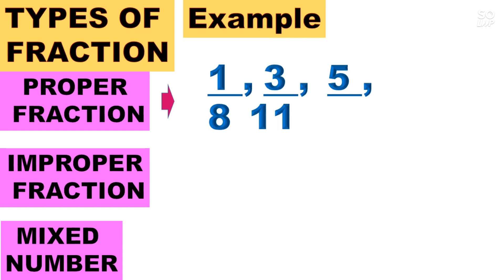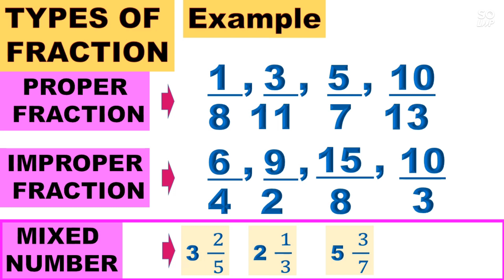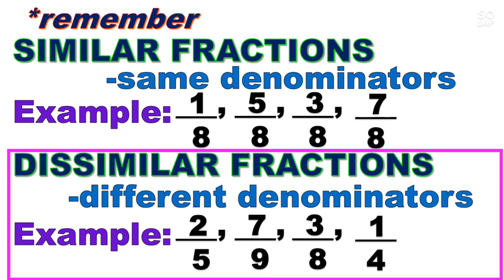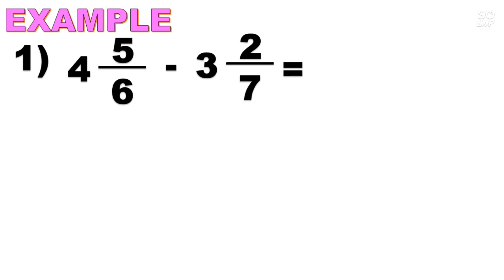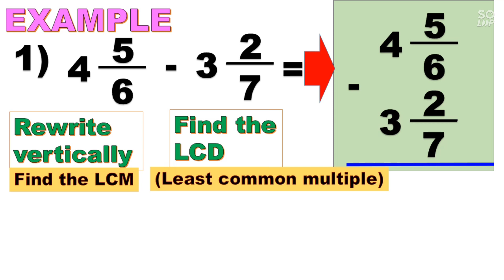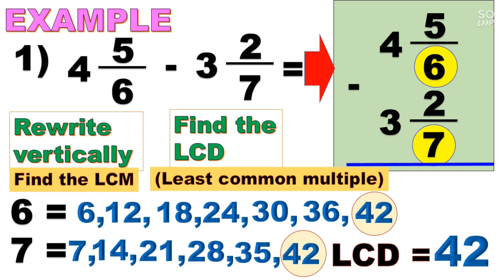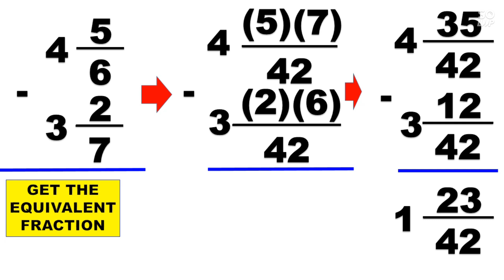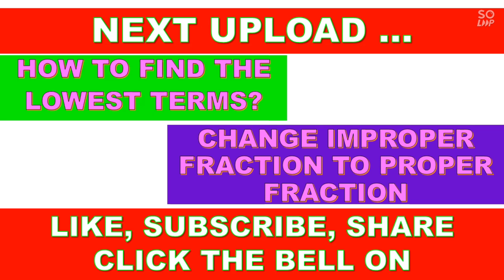How to Add and Subtract Mixed Numbers with Dissimilar Fractions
Learn how to add and subtract mixed numbers with dissimilar fractions easily in this step-by-step tutorial!

In this video, you will learn:
1️⃣ What mixed numbers and dissimilar fractions are
2️⃣ How to find the least common denominator (LCD)
3️⃣ How to convert dissimilar fractions to similar fractions
4️⃣ How to add and subtract mixed numbers with different denominators
5️⃣ Tips for simplifying your answers
6️⃣ Clear example problems to practice

Perfect for students working with fractions and mixed numbers!

HOW TO ADD AND SUBTRACT MIXED NUMBERS w/ DISSIMILAR FRACTIONS?
Find the LCD - Least common denominator.
Adding mixed numbers.